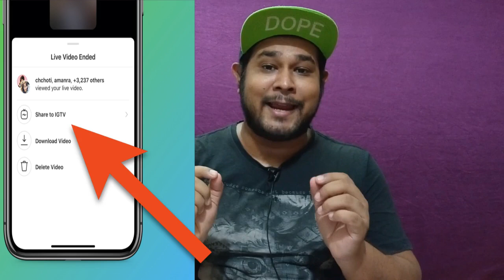Instagram New Update 2020 | Instagram New Features 2020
Want to save your Instagram Live videos to IGTV? Now you can and they'll stick around longer than 24 hours in stories. Up till now, Instagram Live broadcasts have only, technically been available to viewers during their broadcast! Instagram says that the 'Share to IGTV' option is now available to all users.

Instagram has been rolling this option out over the last few weeks, but today, it's officially announced that all users can now save the video of their Instagram Live broadcast to IGTV, and keep it available for viewing for as long as they choose.

Though there are some limitations to be aware of in this new process.
As per Instagram:
Live video replays won’t include any likes or comments from your original live video
The number of viewers for your live video will restart once you share it to IGTV
You won't be able to edit or trim your live video before sharing it to IGTV

insta new update
diptanu shil
instagram beta version features
latest instagram update
instagram latest update
instagram latest update features
instagram update 2020
how to update instagram
instagram features
instagram new
2020 instagram
facebook new features 2020
insta update
instagram beta features
instagram last update
instagram story setting kaise kare
instagram update 2020 messages
new instagram
new update in instagram
what's new in instagram update
instagram ka naya fechers
new features of instagram 2020